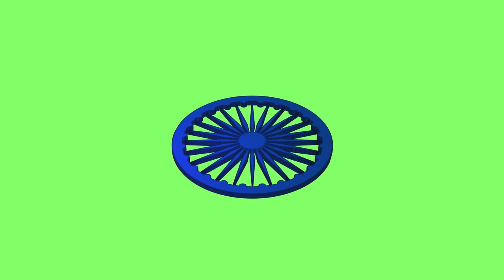Green Screen Ashoka Chakra Video | 4 Views | Full HD 1920x1080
MOTION GRAPHICS  | LOGO ANIMATION | LYRICAL VIDEOS | GRAPHIC DESIGNING

LazyDesigner is a creative company, expert in the making of animated videos that are very suitable for promotional videos, company profile videos, explainer videos, invitation & greeting videos, portfolio videos and other animated videos.